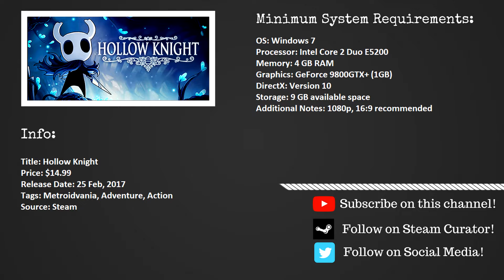Hollow Knight - 2018 UPDATE on Intel HD Graphics | 4GB RAM | Will it iGPU?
Want to play Hollow Knight on Intel HD Graphics? Will it run? Let's find out!

System Information:

CPU: Intel Pentium N3710 @ 1.60GHz
GPU: Intel HD Graphics 405 (This version is closer to Intel HD 4000 and lower versions)

Social Media/Other Platform Links

The goal of these videos are to help you estimate how the game will run on your system. I never promise to have accurate data as there's a lot of factor that affects the performance. The game might have new updates, difference on individual system, and overall system's health.